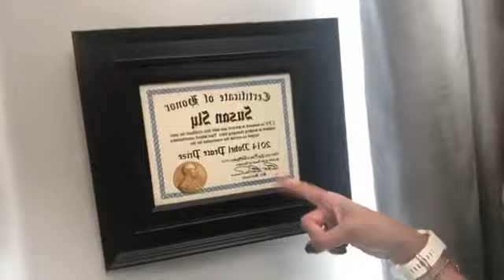My Best Tip For Gaining Some Balance in Your Life 🦄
--or--
For more latest updates from me